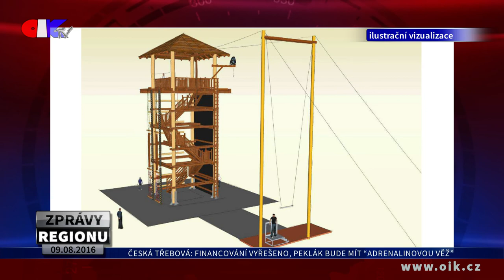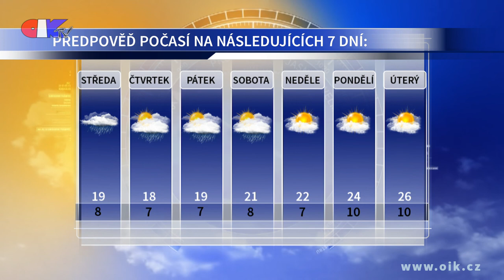ZPRÁVY REGIONU 09.08.2016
Financování vyřešeno, Peklák bude mít “adrenalinovou věž” - Sochy z třetího ročníku Hlínafestu získávají podobu i umístění - Třetí ročník Rybníkyády přilákal davy návštěvníků - Tradiční „Výstava výtvarného umění“ s přibližně tisícovkou děl - Pozměněný Cyklomaraton vyšel nejlépe Petru Šťastnému - Jubilejní 30. ročník závodu “Regionem Orlicka” vyhrál Jakub Otruba - Nejlepší slopestyleové triky předvedli Poláci – Počasí regionu